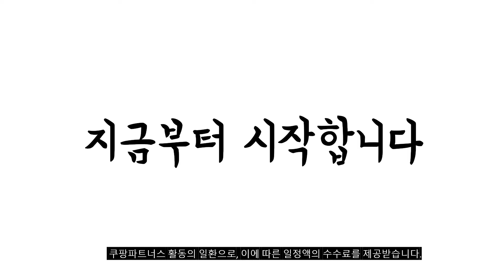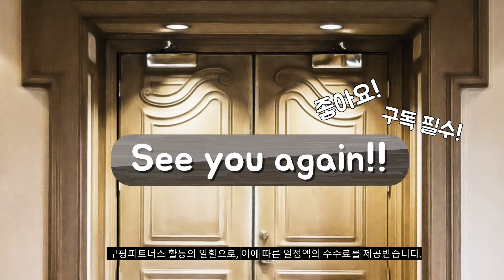2024년 4인쇼파 판매 추천순위 BEST10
❤️❤️❤️ 4인쇼파 구매 가격 평점 리뷰 정리해 봤어요! ❤️❤️❤️
[00:06]
10위. 16피스 미드센츄리 모던 디자인 페브릭 가죽 4인용 [299,000원]

[00:11]
9위. 상일리베가구 단테 메모리폼 소파 4인용 방문설치 차콜그레이 [644,000원]

[00:17]
8위. 동서가구 루엘 4인용 Top 이태리 천연가죽 라텍스탑 [571,000원]

[00:22]
7위. 웰퍼니쳐 미스티코 헤드무빙 카우치 4인용 가죽소파 카우치 [658,000원]

[00:28]
6위. 우아미가구 레브 4인용 무빙헤드레스트 가죽 소파 2color [428,000원]

[00:33]
5위. #[삼익가구] 크루즈 USB 4인용 전동 리클라이너 가죽소파  [739,000원]

[00:39]
4위. #[신상EVENT] 삼익가구 뉴니드 아쿠아텍스 헤드틸팅 소파 3인용  [329,000원]

[00:44]
3위. 로티에 하버 아쿠아텍스 4인용 무빙헤드 소파 그레이(스툴포함) [439,000원]

[00:50]
2위. 웰퍼니쳐 몬스터 프리미엄 아쿠아텍스 패브릭 소파 4인용 [583,000원]

[00:55]
1위. 웰퍼니쳐 몬스터 프리미엄 아쿠아텍스 패브릭 소파 4인용 [583,000원]